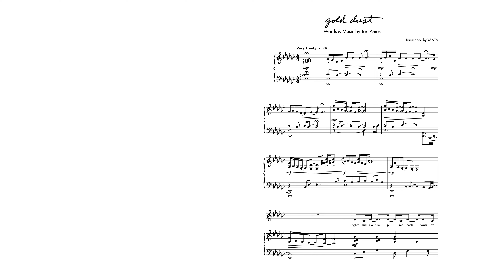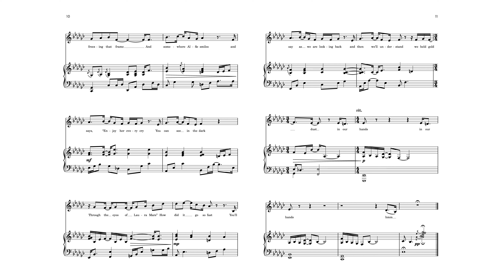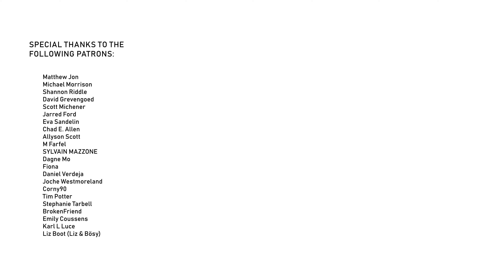18. Gold Dust (instrumental cover + sheet music) - Tori Amos